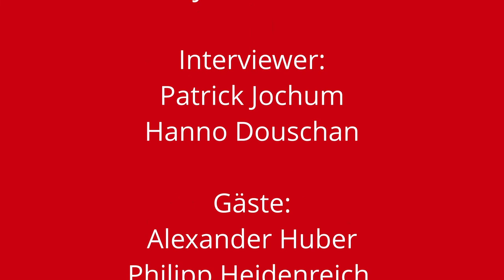"Beim Freeriden ist alles erlaubt" | Skistammtisch - Podcast "Einwürfe"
Freeriden - das ist Freiheit! Aber was tun, wenn beim Skifahren ein Unfall passiert? Wie reagieren, wenn eine Lawine abgeht? Das und mehr verraten Freerider Alexander Huber und ARA-Flugrettungsleiter Philipp Heidenreich in der neuen Folge des Skistammtisches im "Einwürfe"-Podcast der "Kärntner Krone".